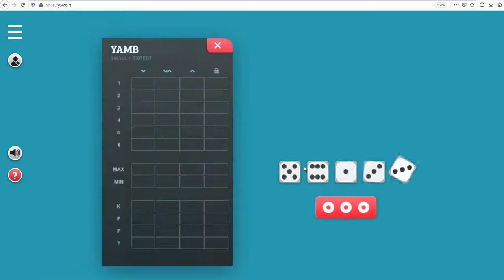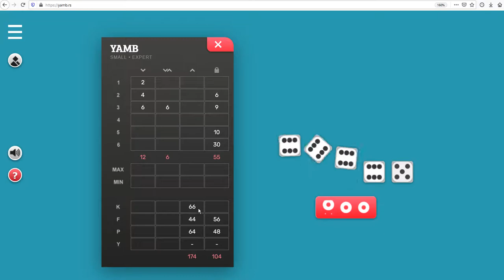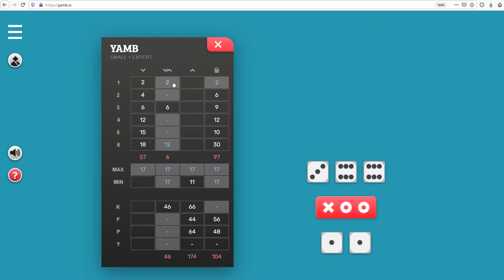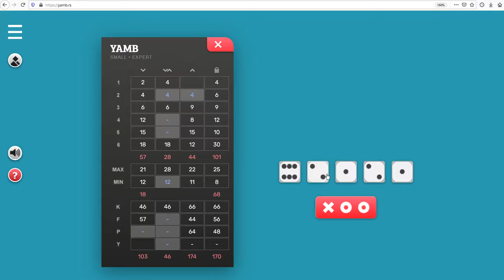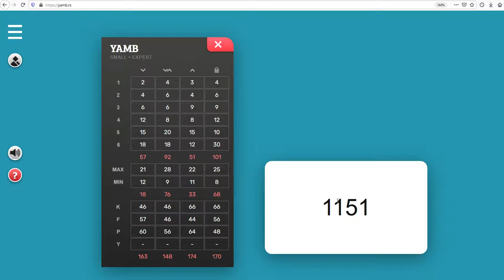Yamb Starting Tactics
Different scenarios that can happen in your yamb game, this video demonstrates how to come on top and amass lots of points regardless of a rough start!